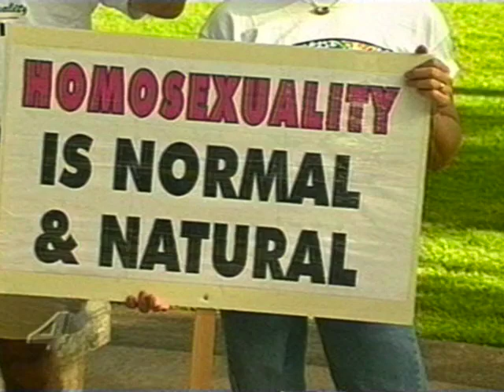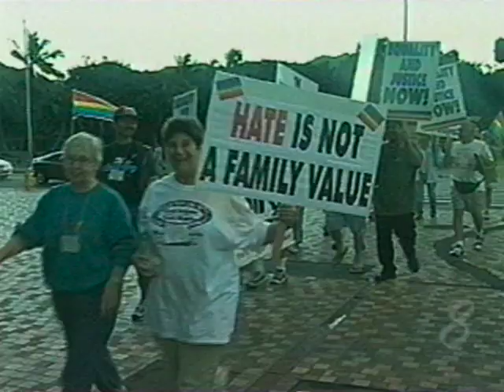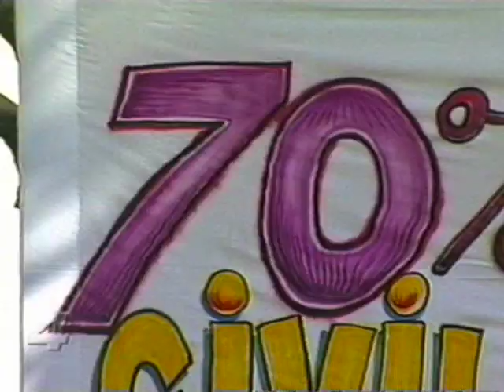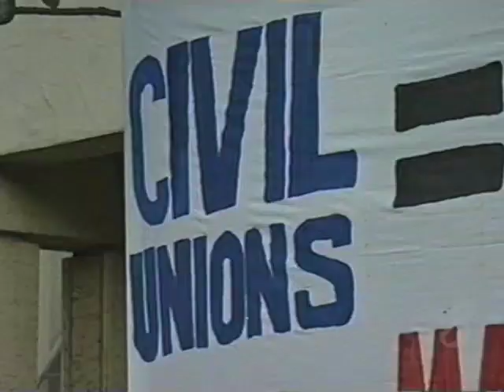March For Equality — Media Highlights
News coverage from all four Honolulu television stations of our 110-mile March for Equality around Oahu, Hawaii, in January of 2001.